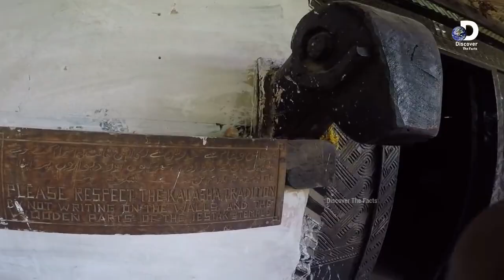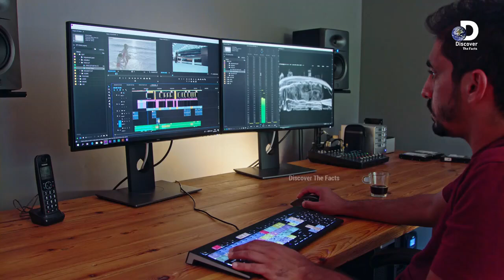Kalash Valley History | Kalash Valley Complete Documentary In Urdu/Hindi